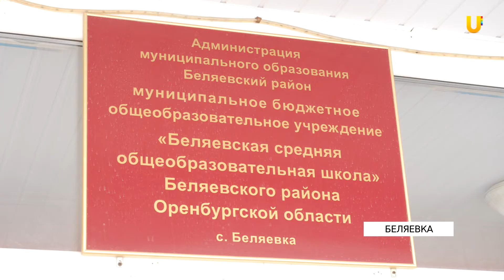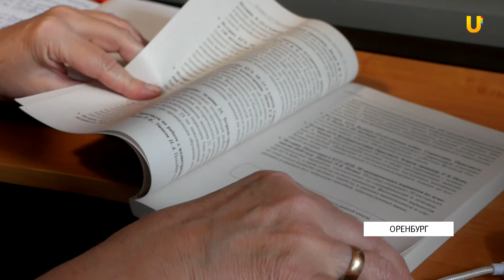UTV. Почему оренбургские выпускники боятся не поступить в ВУЗы?